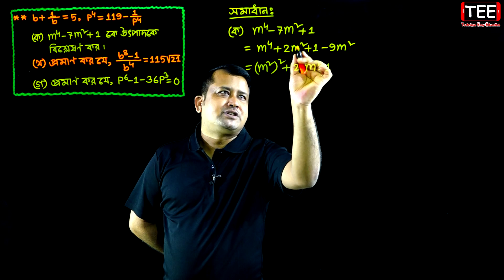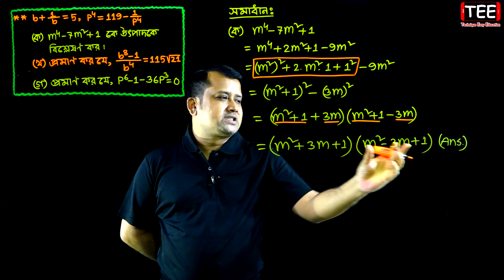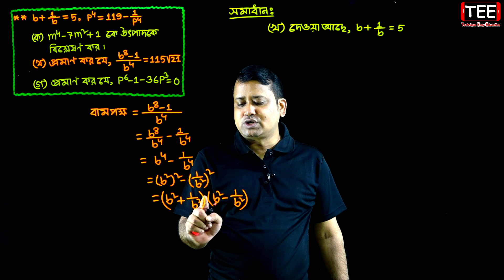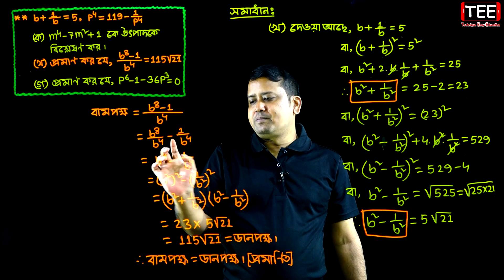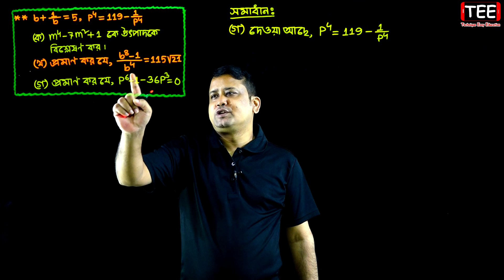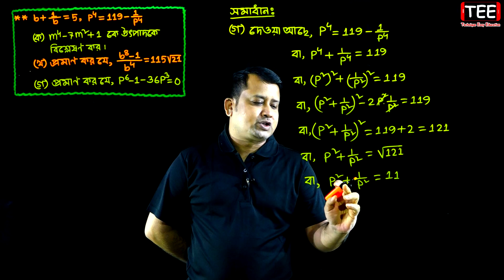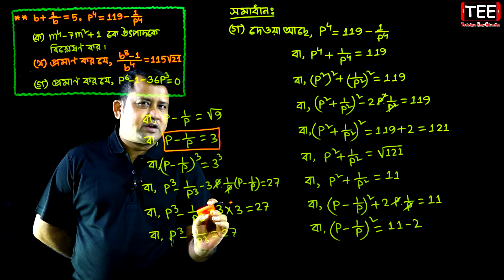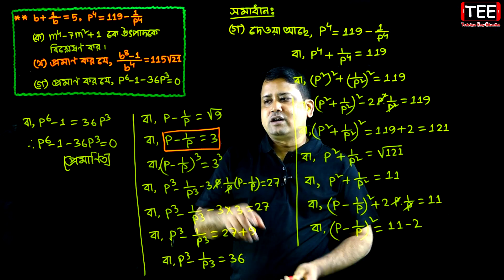চট্টগ্রাম বোর্ড ২০১৯ || অধ্যায় ৩ || বীজগাণিতিক রাশি || নবম দশম গণিত || SSC Math Chapter 3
চট্টগ্রাম বোর্ড ২০১৯ || অধ্যায় ৩ || বীজগাণিতিক রাশি || নবম দশম || এসএসসি গণিত || সৃজনশীল বোর্ড প্রশ্ন || Chittagong Board 2019 || SSC Math Chapter 3 || Class Nine Ten || Creative Board Question